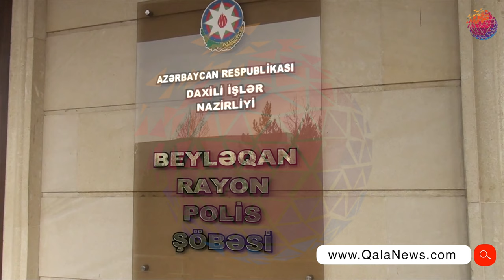Dələduzluq edən şəxs saxlanılıb - Azərbaycanda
Beyləqanda dələduzluq edən şəxs saxlanılıb, Beyləqan Rayon Polis Şöbəsinin əməkdaşlarının keçirdiyi istintaq və əməliyyat-axtarış tədbirləri nəticəsində vətəndaşların etibarından sui-istifadə edərək onlara qarşı dələduzluq etməkdə şübhəli bilinən, əvvəllər də dələduzluq etdiyinə görə məhkum olunmuş Beyləqan rayonu, Əhmədli kənd sakini Rauf Süleymanov saxlanılıb.

İstintaq zamanı Rauf Süleymanovun Beyləqan rayonu ilə  yanaşı Bakı, Gəncə və Ağcabədi şəhər və rayonlarında yaşayan ayrı-ayrı vətəndaşları işə düzəltmək, xəstəliklərə görə təqaüd və sosial yardım düzəltmək, həmçinin Qarabağ əlillərinə veriləcək ev, avtomobil növbəsində adlarının irəli çəkdirəcəyinə inandıraraq, onlara qarşı dələduzluq etdiyi, ümumilkdə 60 min manata yaxın məbləğində ziyan vurduğu müəyyən olunub.